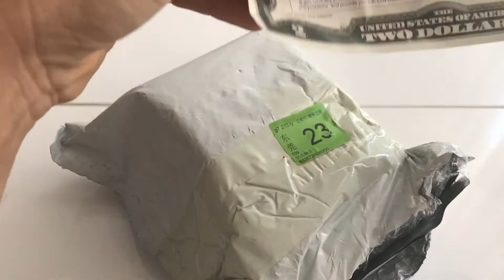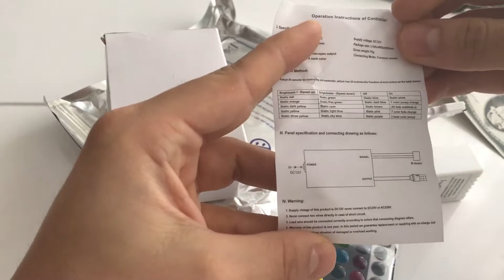Renkli Led aliexpress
Bulabileceğiniz tüm renkler içinde kaliteli kullanışlı led İncelemesi ve Tanıtımı